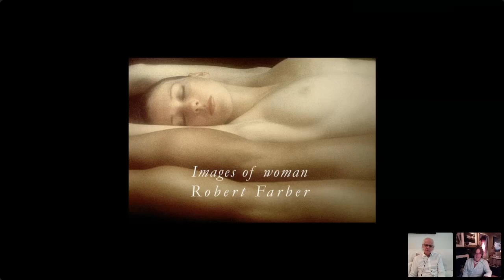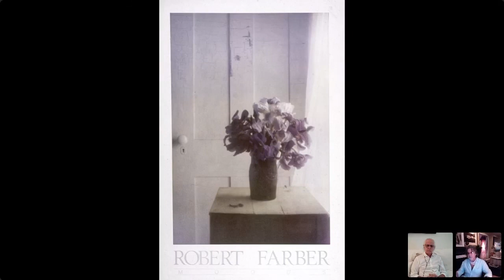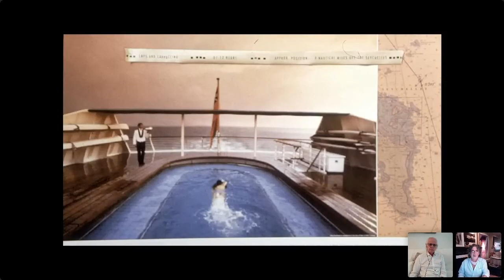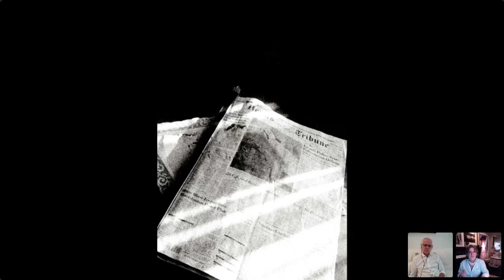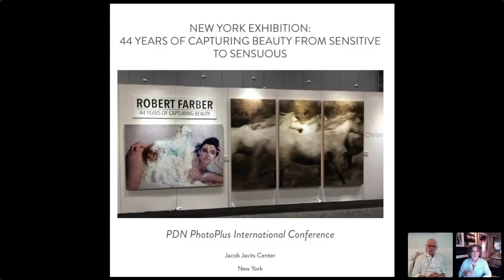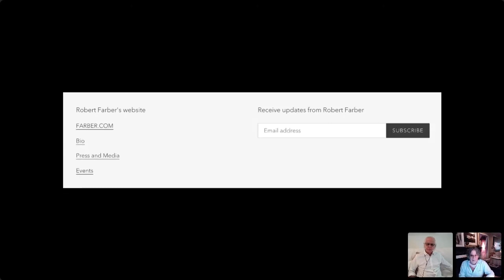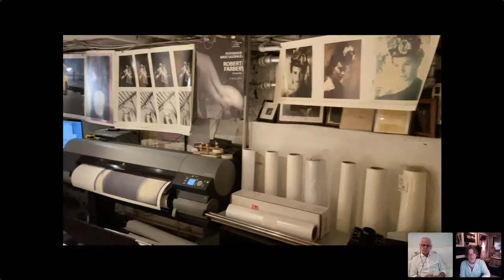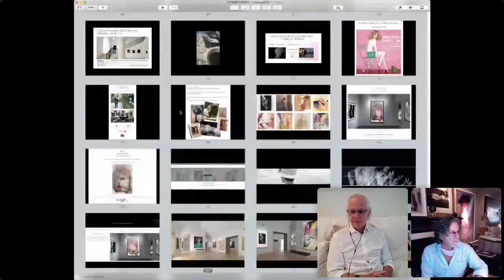Interview with Fashion Photographer: Robert Farber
Robert Farber’s style has influenced generations of photographers. His painterly, impressionistic style captures the essence of composition in every genre, including fashion, beauty and lifestyle. Legion co-founder, Michael Ginsburg, talks with Robert Farber to learn more about his accomplishments through his books, fine art and exhibitions around the world.